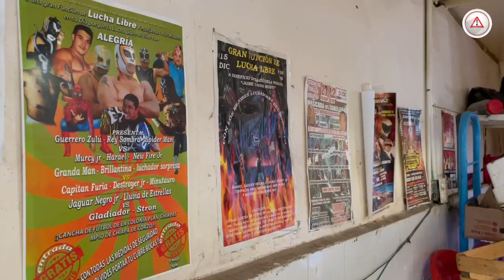Detienen al legendario luchador “Guerrero Zulú”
Fue detenido en Tuxtla Gutiérrez José Luis Sánchez "N", el legendario personaje de la lucha libre “Guerrero Zulú”.

El también activista y líder del Mercado de los Ancianos de la capital chiapaneca, es acusado del delito de robo con violencia en agravio de Abraham Ignacio García Ayala, ocurrido en septiembre del 2016.

Su familia asegura que es una injusticia, advirtió que tras la detención de su padre el jueves pasado, la carpeta de investigación no es clara en cuanto al ilícito supuestamente cometido por su padre.